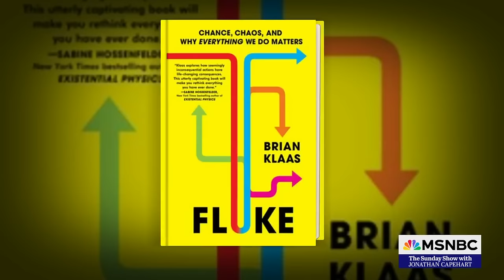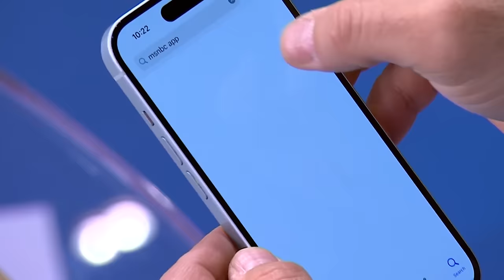How we 'control nothing, but influence everything': Brian Klaas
What if one random decision you made altered the course of history? Author Brian Klaas joined Jonathan Capehart on The Sunday Show to discuss his new book "Fluke: Chance, Chaos, and Why Everything We Do Matters," and how chaos theory and chance events impact our world.